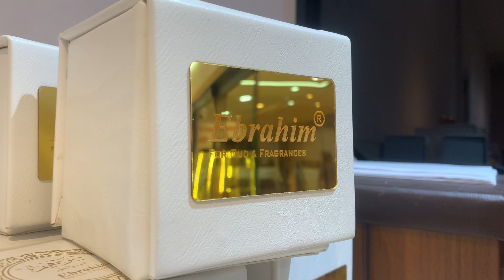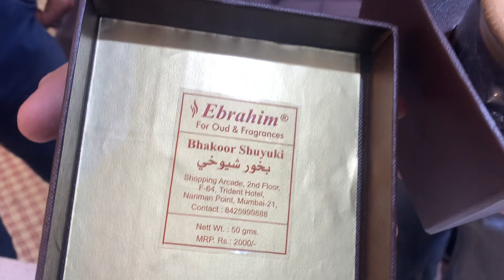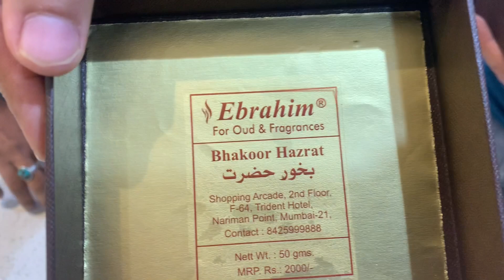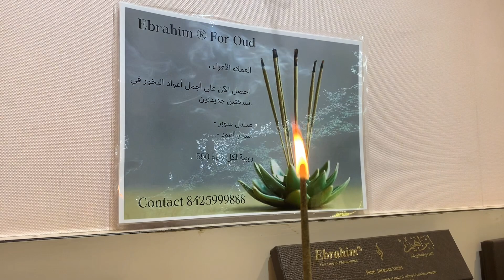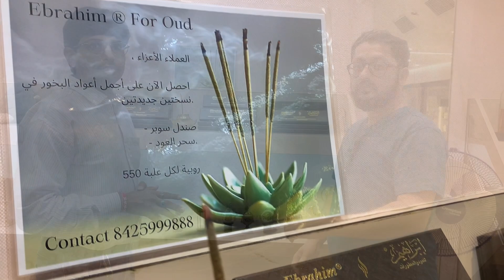Part-3 Trending Perfumes, Inscense Stick ,Bakhoor at House of Ebrahim Soorya with Mr Anas Episode#21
Top Perfumes And Inscense Sticks of Ebrahim Soorya which needs to be Explored And Enjoyed to Fullest

For Purchase -